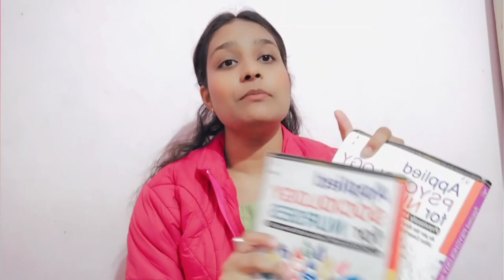Complete Sociology and Psychology in 5 days 💯| Booster topics 📚| Important + Save your time ✨study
Important Topics
sociology and psychology
BSC NURSING FIRST SEMESTER 📚
save your time
units completed in just 5 days 💯🥳